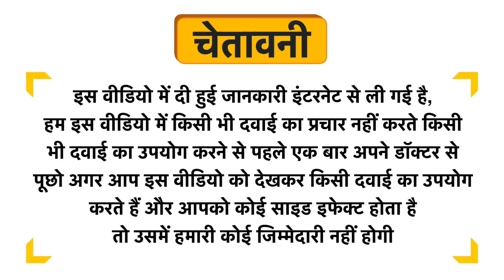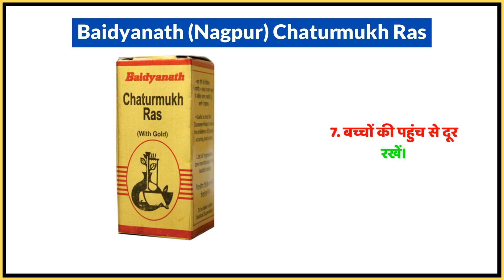Baidyanath (Nagpur) Chaturmukh Ras Uses in Hindi | Side Effects | Dose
Baidyanath (Nagpur) Chaturmukh Ras Uses in Hindi | Benefits | Side Effects | Dose